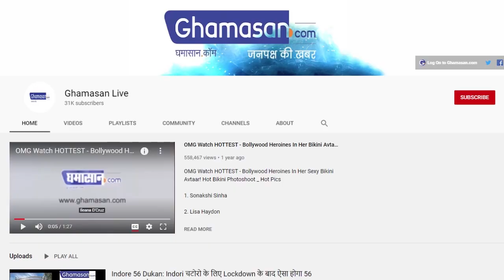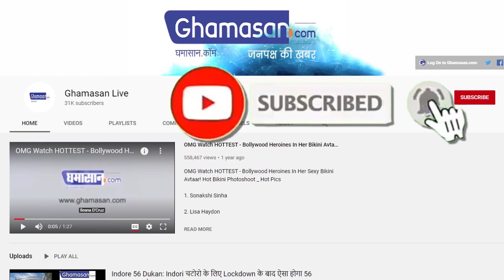Vidyut Jammwal का यह Stunt उड़ा देगा आपके होश, Video हुआ Viral [Vidyut Walks on Water]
सोशल मीडिया पर वायरल हो रहा है वीडियो, पानी पर चलते नजर आ रहे हैं एक्टर विद्युत जामवाल...
Vidyut Walks on Water, viral video of Handsome Hunk Vidyut Jammwal...